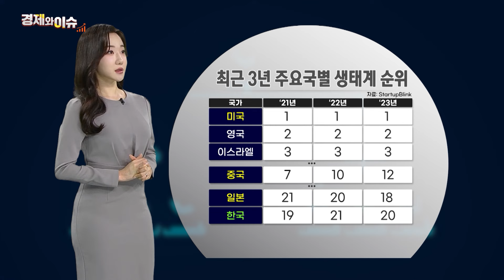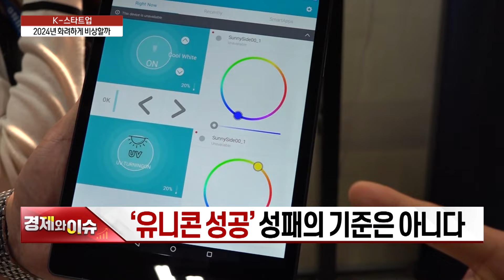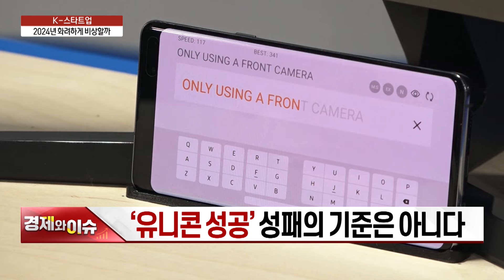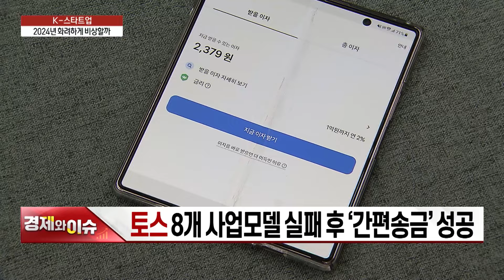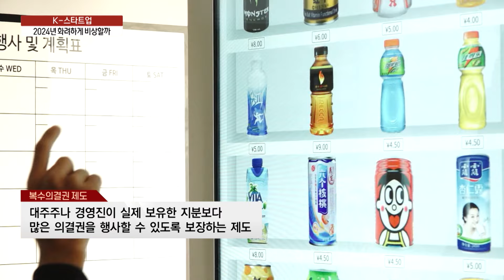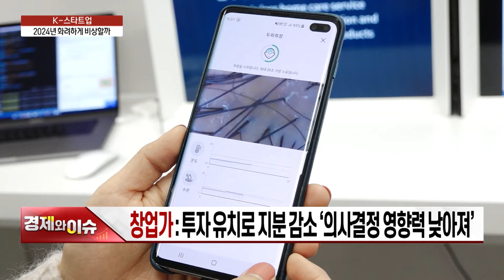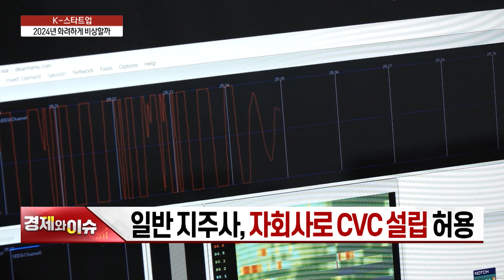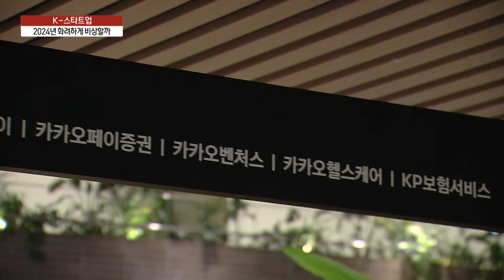[경제와 이슈] K-스타트업, 2024년 화려하게 비상할까? | 40회 | 최성진 코리아스타트업포럼 대표 | 유효상 유니콘경영경제연구원 원장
○유효상 원장
○최성진 코리아스타트업포럼 대표